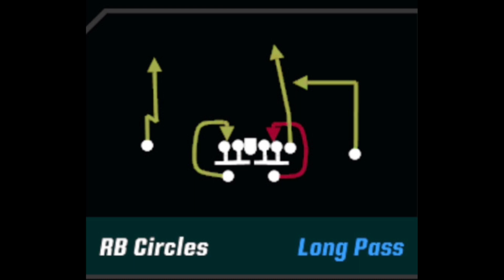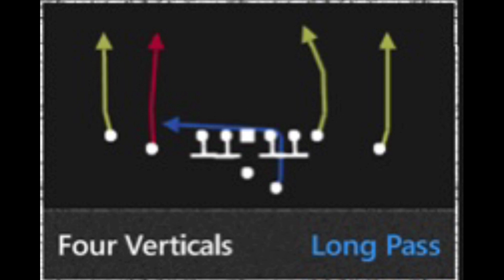HUGE MADDEN MOBILE 23 NEWS UPDATES!!FULL ARENA,LEAGUE, & NEW PLAYBOOK/PLAYS BREAKDOWN REVEALED!!